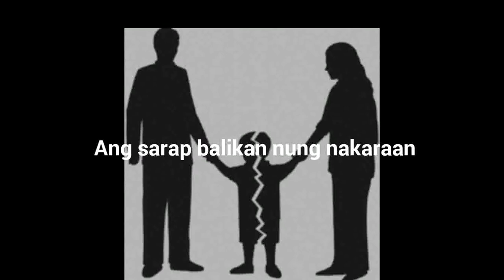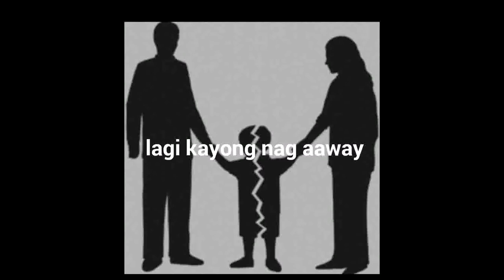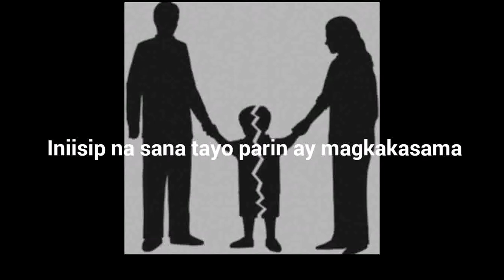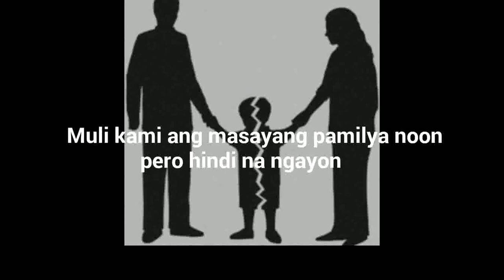"Masayang Pamilya Noon pero hindi na Ngayon"(Spoken Word Poetry)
Watttsssuupp guys im back for another spoken so please support me..Another piece po ito para sa about Pamilya..Sa mga makakarelate share nyo na to at subscribe na.. If you like this video don't forget to like,subscribe and hit the notification bell to be notified on my next video.. Thanks for watchig...

Pls support me..  Thanks
Visit my YT channel for more Spoken...